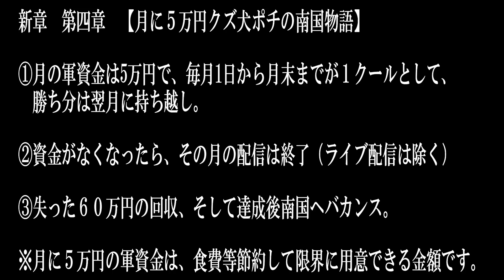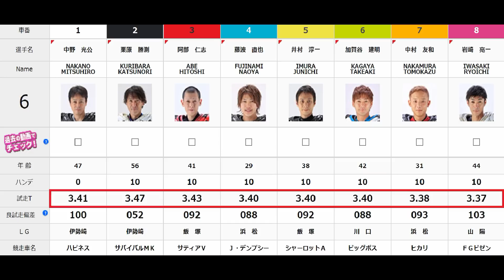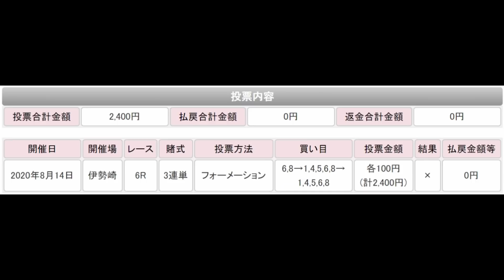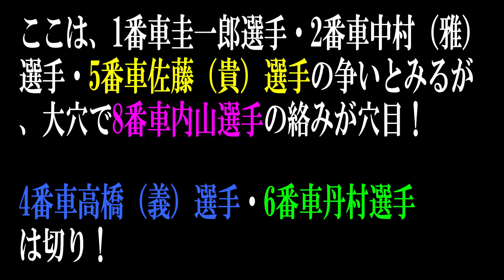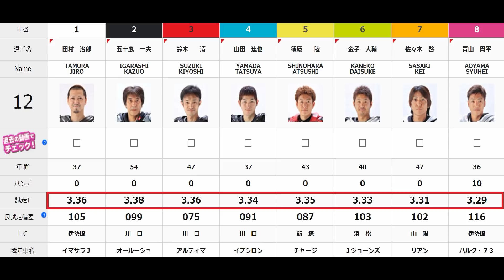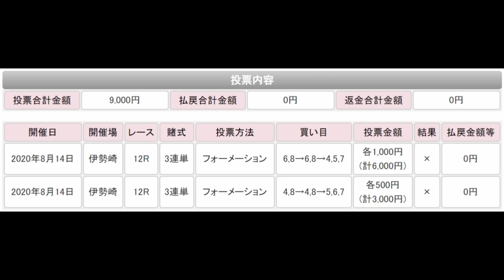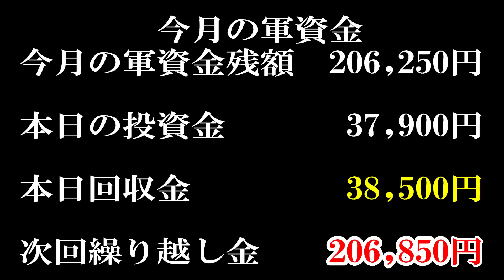＃346 2020/8/25【第24回ＳＧオートレースグランプリ】☆伊勢崎オート☆ 落車あり・バーンナウトありの大荒れ展開！？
第一章から第三章の軍資金を溶かし目標達成できず終幕。

新章　第四章　【月に５万円クズ犬ポチの南国物語】

月５万円を資金に、当てられるレースを
選別しながら、収支プラスに徹底してこだわります。
もちろん基本穴党ですので、本命期待度の低いレースを
狙い撃ちしながら、収支プラスを目指します。

月の収支を出して、トータルプラスした金額は
翌月へ持ち越し、失った６０万円の回収を目指します。

月の軍資金が、なくなった場合はその時点で
動画配信は、翌月までなし。（ライブ配信を除く）
毎月１日～月末までが１クール。

勝ち越した軍資金は、翌月に
まわすことができる。

回収に成功したら、今度こそ南国へ
バカンスに行ってみたいです。

※月に５万円の軍資金は、食費等節約して
限界に用意できる金額です。

自己紹介　名前　クズ犬ポチ
好きなもの　競艇　オートレース　昼寝　酒

出没地域　関東をメインに日本全国
最高的中配当　オートレースにて２４万車券

メッセージ

日本中の、競艇ファン、オートレースファン
他人とうまく付き合えない人や、俺と同じクズの方
若いお兄さんも、ご年配の方もみんな仲良くしてください(^^)/
コメントは、必ず読んでいます。時間がある限りなるべく
全員とお話できたらと思っています。
どうぞ皆さん宜しくお願い致します。